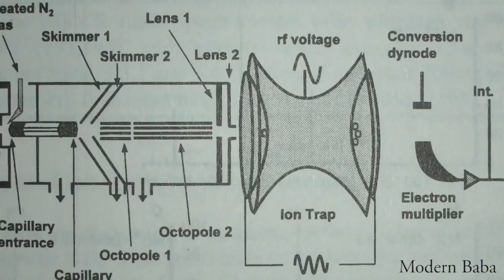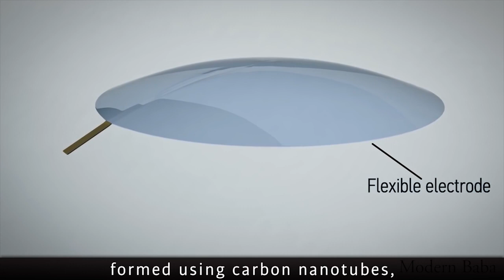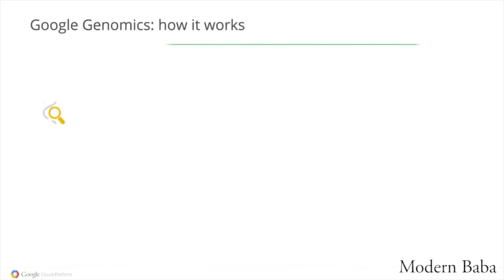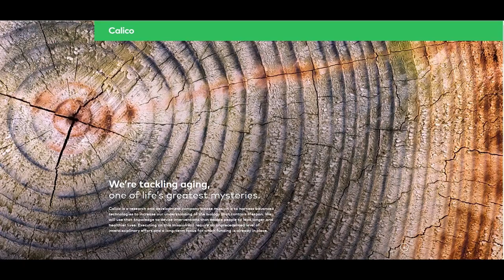Google के 5 ख़ुफ़िया प्रोजेक्ट | 5 Google Secret Projects HIndi | Modern Baba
हम सभी Google के सर्च इंजन को रोज़मर्रा की ज़िन्दगी में इस्तेमाल करते हैं | पर Google इसके अलावा भी कई नयी तकनीको में हाथ अजमा रहा है | पेश है आपके सामने Modern बाबा का नया एपिसोड Google के 5 ख़ुफ़िया प्रोजेक्ट्स |